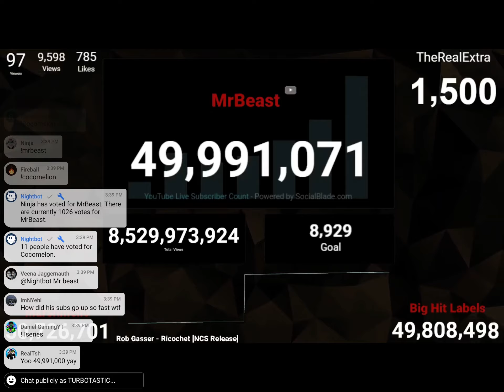Wow... that’s close